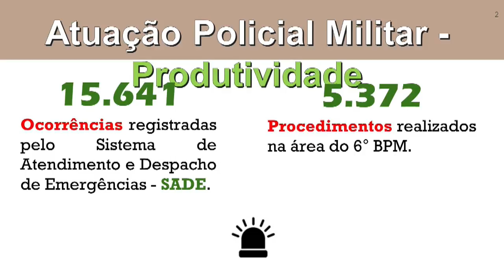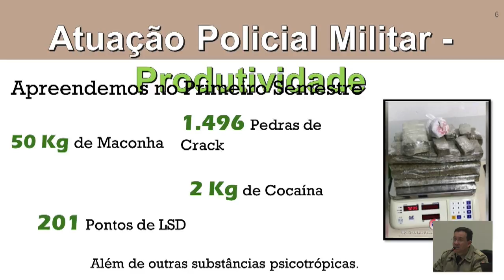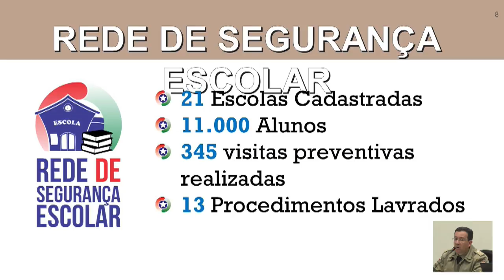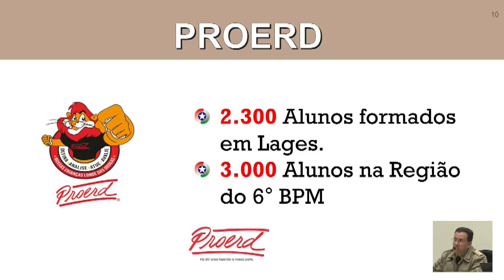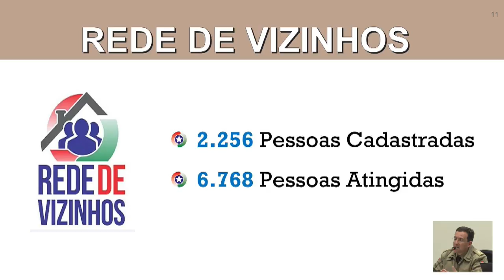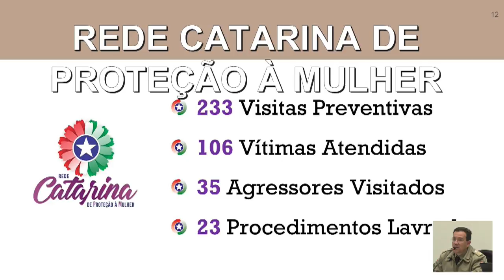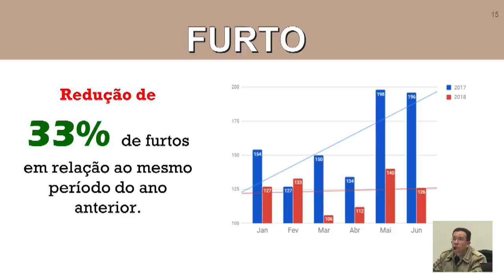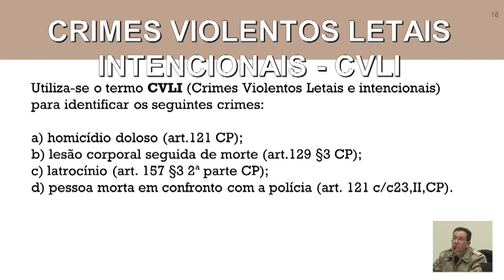Resumo dos Trabalhos do 6º BPM 2018